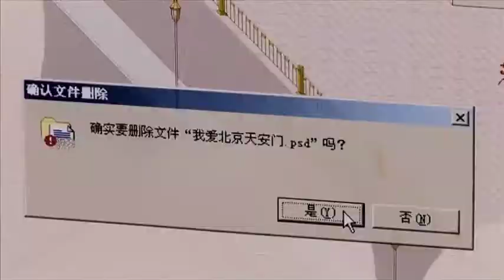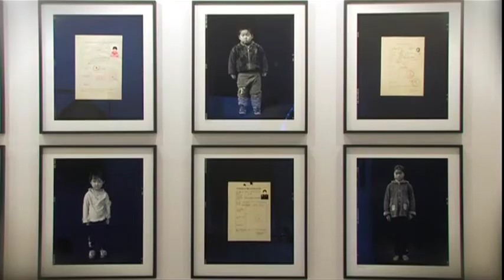White Rabbit Collection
The White Rabbit Collection is one of the world's largest and most significant collections of contemporary Chinese art. Founded by Kerr and Judith Neilson, it focuses on works produced after 2000.